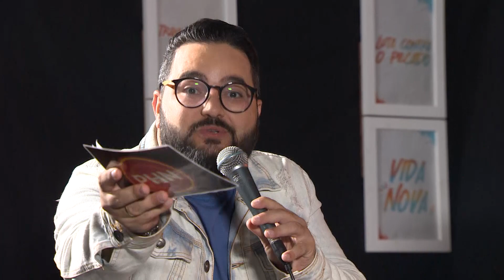Bastidores - Participação Frei Gilson e Fraternidade São João PauloII (14/07/2023)